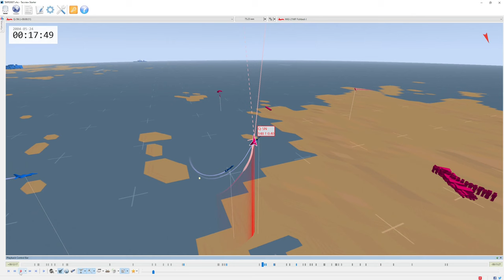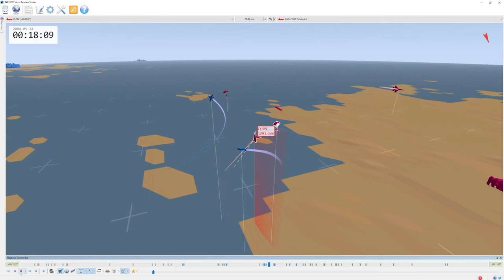A.I. dogfight tactics: A-10 vs Q-5N (Chinese) Falcon BMS 4.36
Q-5N dodges the first AIM-9P expertly